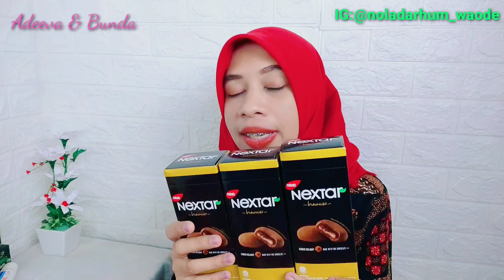REVIEW JUJUR NABATI NEXTAR BROWNIES CHOCO DELIGHT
Assalamualaikum, hallo kali ini Bunda review makanan ringan kesukaan keluarga aku Nextar rasa coklat dan beberapa rasa yang lainnya.